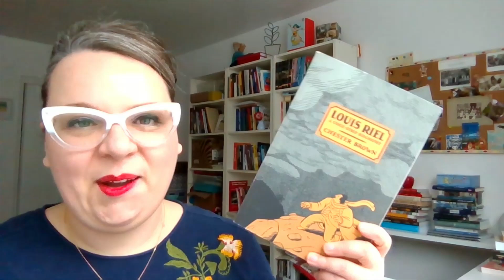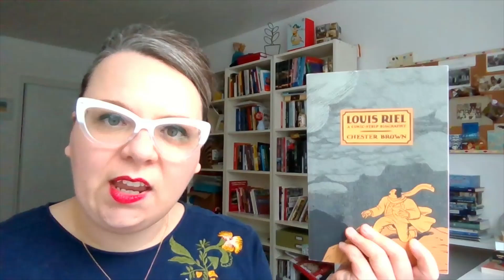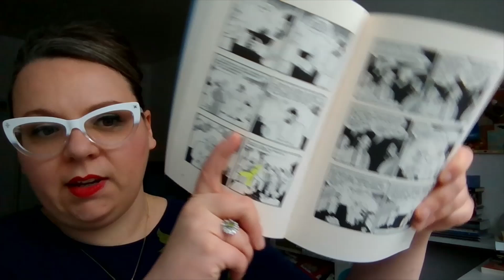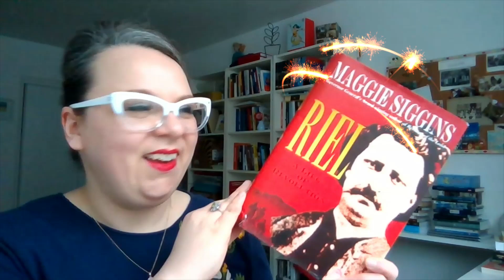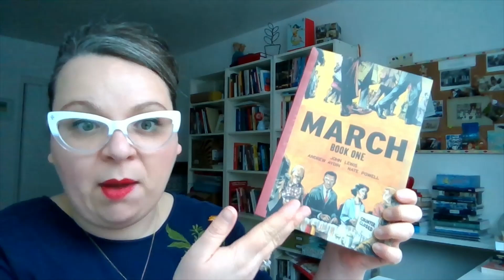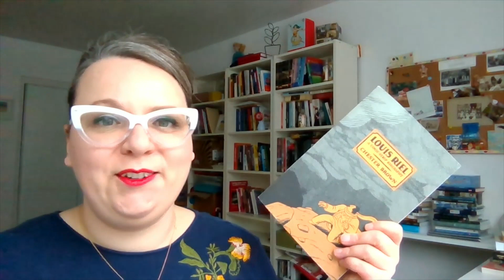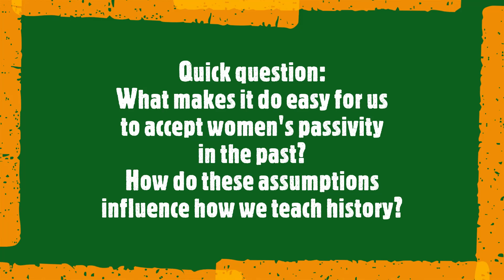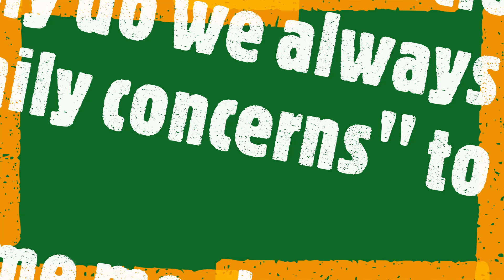Louis Riel: Women were there too! "Imagining a New We" video series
If you've read Chester Brown's Louis Riel: A Comic Strip Biography you may think women were not around. Spoiler alert: They were!

Pre-order Transforming the Canadian History Classroom: Imagining a New 'We' at your local bookseller!